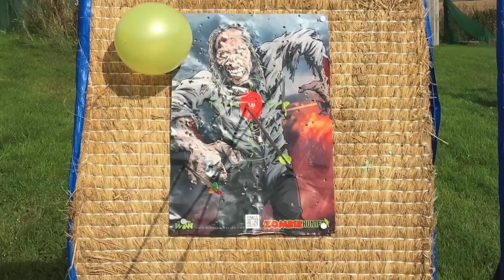Martin Bullard of Smokie driving a tank at Auchterhouse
A day of adventure with tank driving and target sports